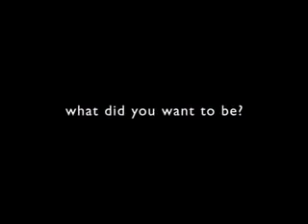When I Grow Up.mp4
Is this all there is? How did we come to accept work as an anchor rather than a voyage of exploration? Are we working in a galley or on the deck of a cruise ship?